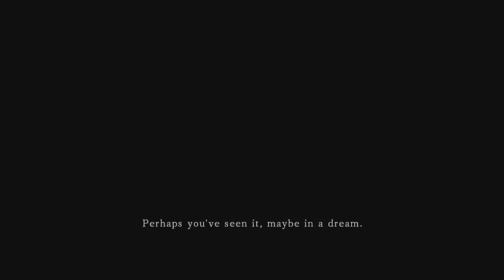Dark Souls 2 - Part 1 - Story + Character Creation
Welcome to my Let's Play / Walkthrough of Dark Souls 2. Welcome to the kingdom called Drangleic, a treacherous land that seems to beckon cursed undead such as ourselves. I've played the first game, and one thing is for sure. If the first game was tough, then this game is frustratingly difficult. Enjoy!

Be sure to leave a rating, it means a lot.

--- LINKS ---